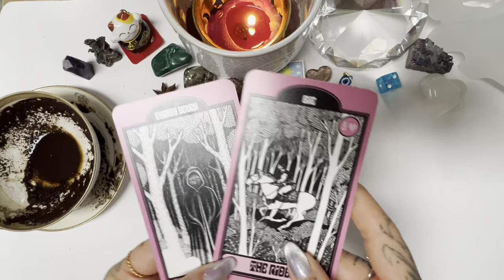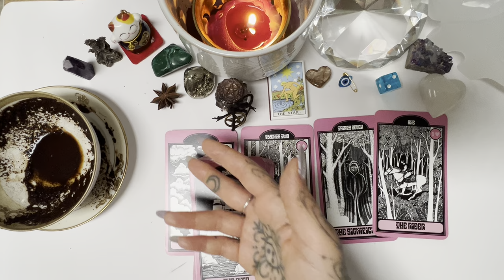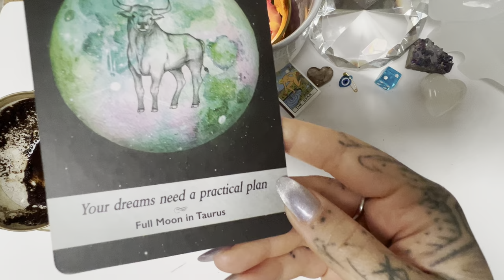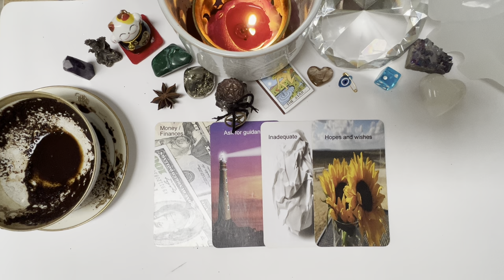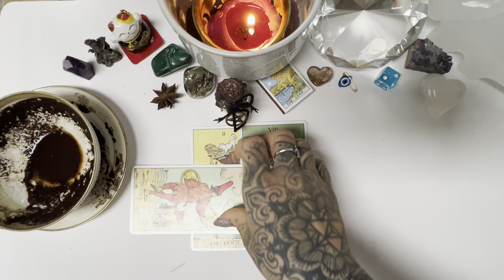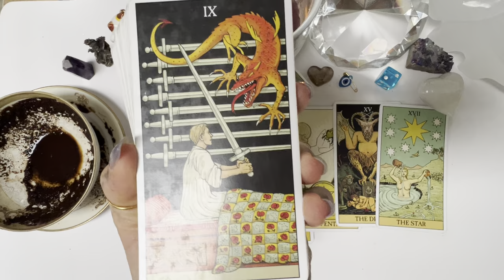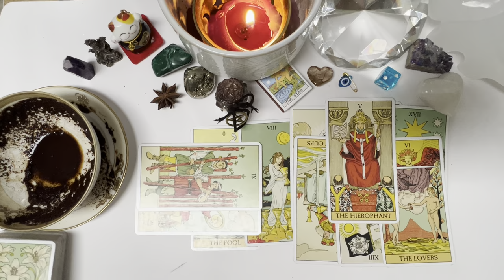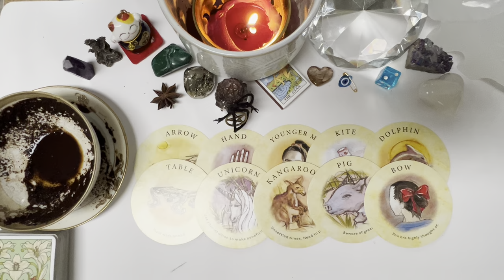Coffee ☕️ Cup Weekly 🙌😄 Story Time April 1st-7th